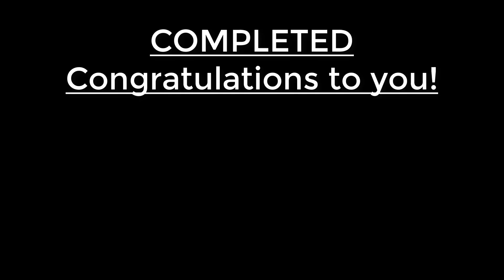Legs Workouts | Day 10: Legs Workouts At Home For Men Women, Legs Exercises without weights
Legs Workouts | Day 10: Legs Workouts At Home For Men Women, Legs Exercises without weights, Free Legs Workouts Exercises Youtube Video of 30workouts

Legs Workouts Exercises At Home For Men Women of 30workouts
Free Legs Workouts Exercises Youtube Video of 30workouts